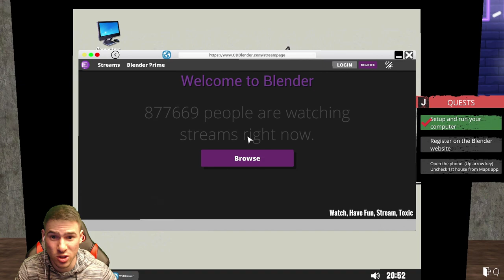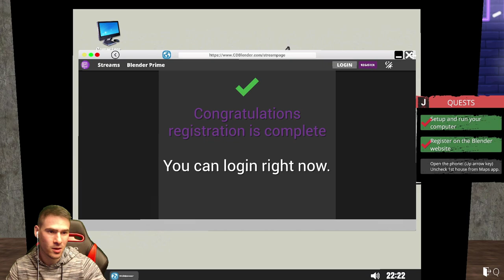Започвам Нова Работа!